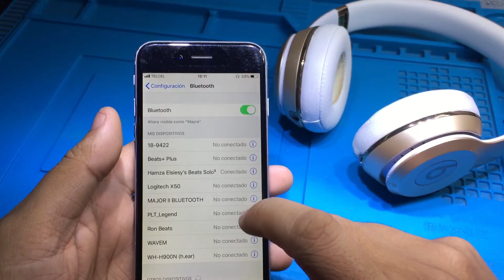como enlazar beats solo 3 a un dispositivo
si tienes algun duda por que no encienden puedes contactarme